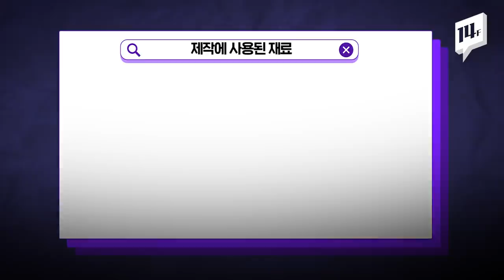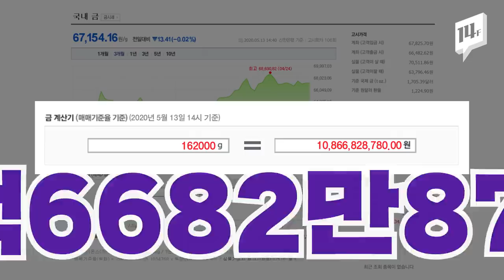세금 낭비라 욕 먹었던 황금박쥐상, 금값 올라 27억에서 108억으로 떡상 중 ㄷㄷ / 14F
지자체 조형물을 둘러싼 논란, 끊이질 않죠. 대개 예산 낭비라는 비판이 있어 왔는데요. 전남 함평의 ‘황금박쥐’ 동상은 금값이 상승하며 10여년 만에 몸값이 81억원 올랐습니다.